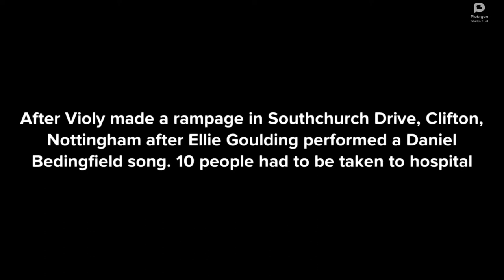Violy Misbehaves At An Ellie Goulding Concert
Violy is a fan of pop singer Ellie Goulding, but she don't like Daniel Bedingfield songs. What will happen?